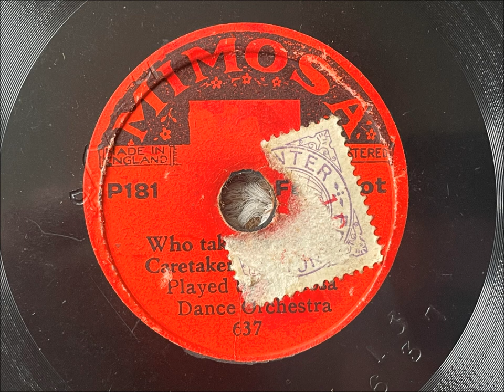Who Takes Care Of The Caretaker's Daughter? - New Princes Toronto Band - Mimosa P-181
A hot 1 minute and 45 seconds crammed on to this 5 1/2" side I found in a shop the other day! Recorded in London, August 28, 1925